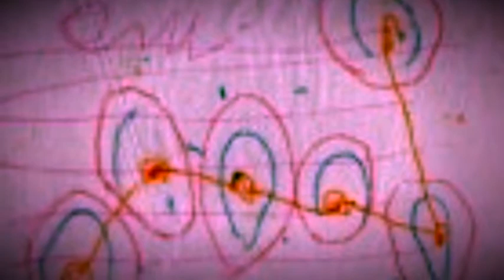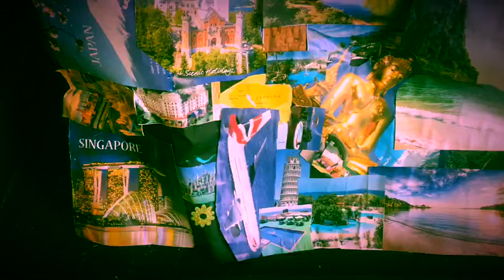Slideshow of our artwork 2021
Slideshow of art created by us
 9 May 2021